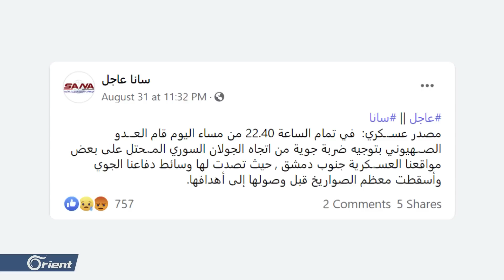غارات إسرائيلية تضرب ميليشيا أسد على مدار يومين وموالون: مجرد رشقة صواريخ ما بينحكى فيها